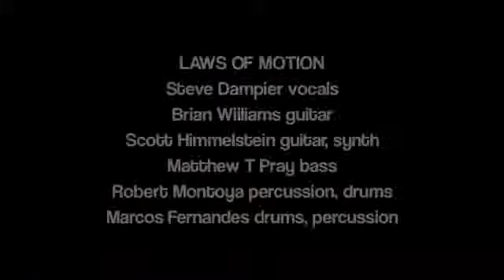Laws of Motion - Change Your life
Laws of Motion recorded live on Club 33, San Diego, California in October 1984.

Laws of Motion are Steve Dampier (vocals, synth), Brian Williams (guitar), Scott Himmelstein (guitar, synth), Matthew T Pray (bass), Robert Montoya (percussion, drums) and Marcos Fernandes (drums, percussion).

Video courtesy of John Dennehy.